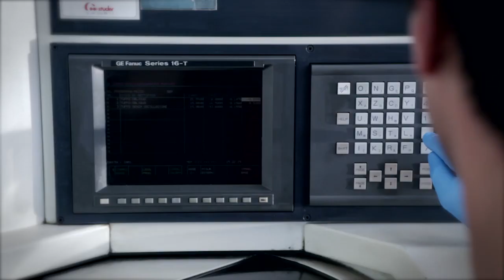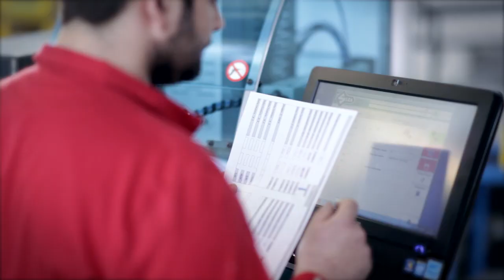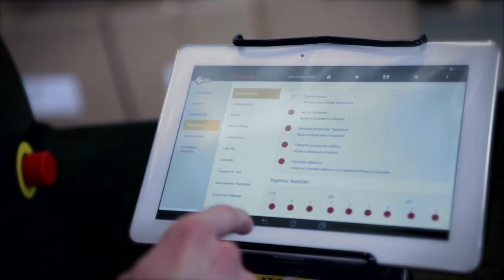Silca Machines FRENCH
Recherche, Composants de haute qualité, Design, Innovation. Silca depuis des années démontre ses qualités dans la conception et la fabrication des machines à tailler les clés.